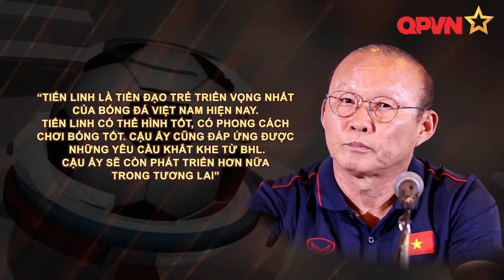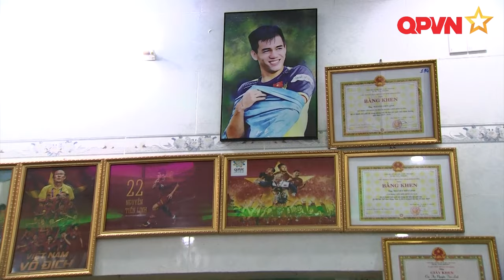Tiền đạo Nguyễn Tiến Linh - từ "kẻ ngoài cuộc" đến báu vật của HLV Park Hang Seo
️Từng bị bỏ quên ở những thời khắc lịch sử của bóng đá Việt Nam, tiền đạo Tiến Linh dần chứng minh khả năng của mình khi được trao cơ hội. Và bây giờ thì anh là tiền đạo hiếm hoi mà thầy Park có thể hài lòng